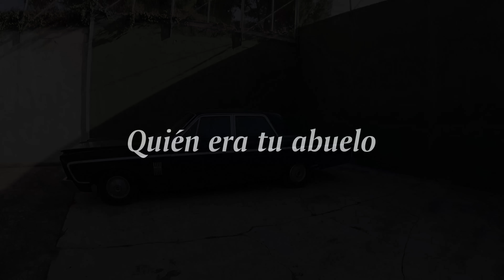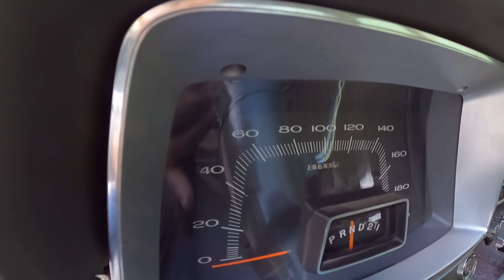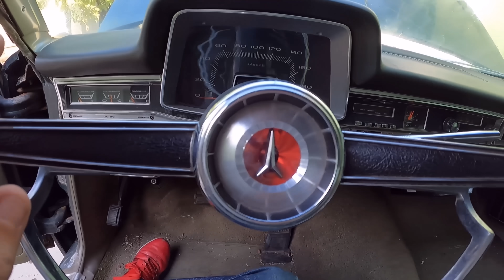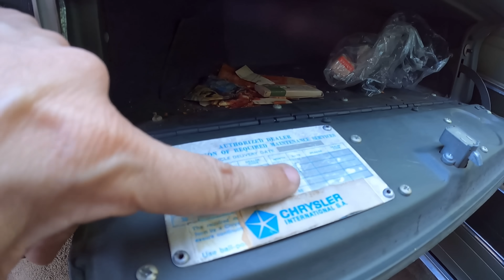Me ofrece un Suscriptor un Plymouth Fury III de 1966 que era de su abuelo, me lo compro?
No puedo seguir manteniendo el muscle car americano de mi abuelo y me gustaría que lo comprara y lo devolviera a la vida, AH! Y PARÓ FUNCIONANDO en 1987.
Hace unos días me llega un mensaje, QUE dice! Tengo un coche Americano de los años 60 de mi abuelo que murió en 1989 y el fué el primer propietario del Plymouth Fury III Sedan.
No puedo seguir manteniendo el muscle car de mi abuelo y me gustaría que lo comprara y lo devolviera a la vida, AH! Y PARÓ FUNCIONANDO en 1987, así que despues de escuchar esto! no me pude resistir y nos fuimos a verlo a un pueblo de Tarragona.
El precio del anuncio es de 7500 pero vamos a ver si la condición del coche lo vale.

E N L A C E S  D E L  C A N A L

Dar las gracias a los colaboradores del canal como Adrián (DEP), Roger Argelick, y que sin su apoyo sería casi imposible hacer lo que hago cada semana.

Visita y colabora con nosotros hablando de coches en mi grupo en facebook
Si quieres ver fotos de nuestros proyectos de restauración, coches o más también puedes visitar mi instagram a: therealmarcsgarage

FEVA
Este Canal de coches clásicos ha sido nominado como finalista de los premios FEVA  2020 (Federación Española de Vehículos Antiguos)